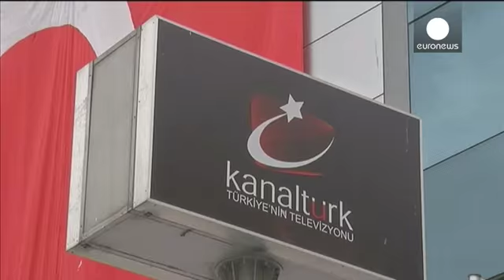Osce: voto in Turchia condizionato dalla paura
Una campagna condizionata dalla violenza e dalla paura. È il giudizio espresso dall'Organizzazione per la Sicurezza e la Cooperazione in Europa (Osce) sulle elezioni in Turchia. Un giudizio condiviso dagli Stati Uniti: secondo la Casa Bianca la campagna di pressione sui media d'opposizione da parte del governo del Presidente Recep Tayyip Erdogan è stata cruciale.

"Sfortunatamente siamo giunti alla conclusione che questa campagna elettorale si è svolta in modo non equilibrato ed è stata caratter…